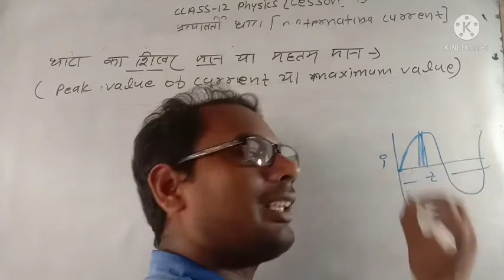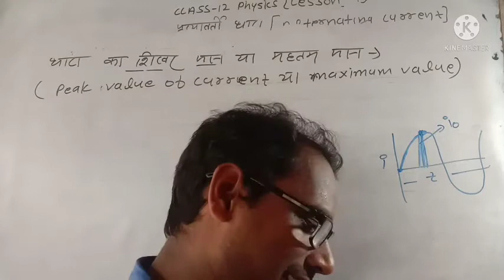class 12 physics lesson 7 धारा का शिखर मान का परिभाषा